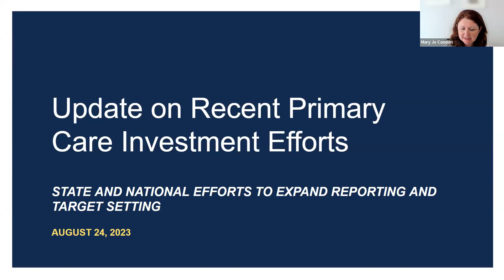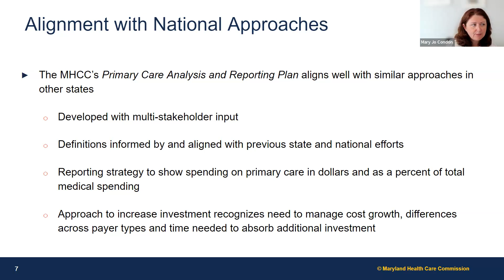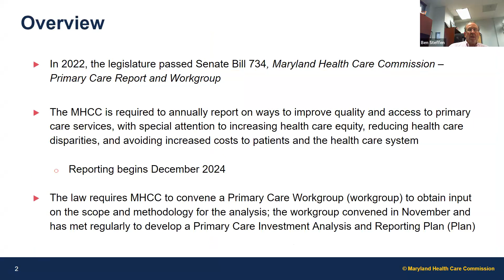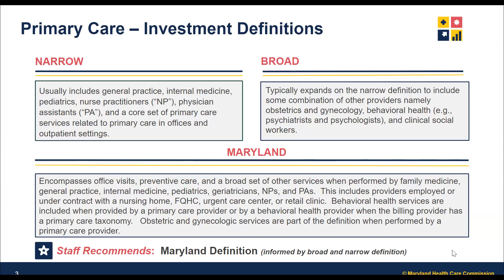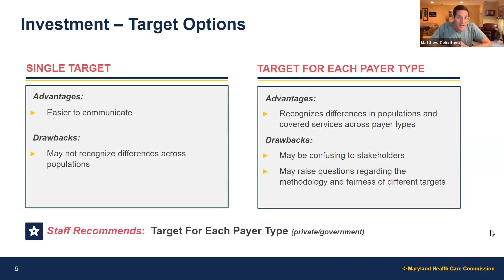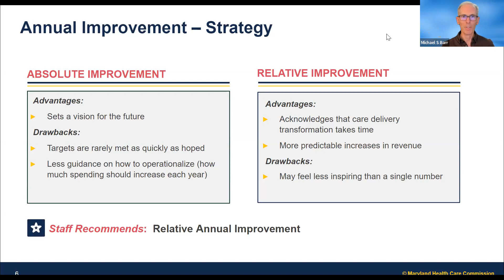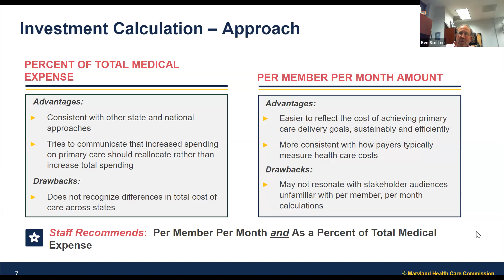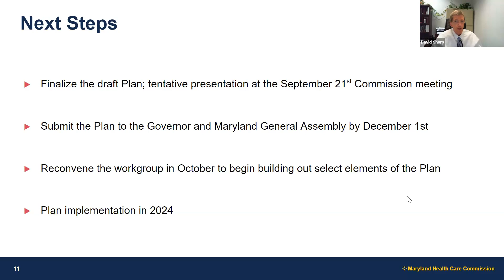Primary Care Workgroup Meeting - August 24, 2023